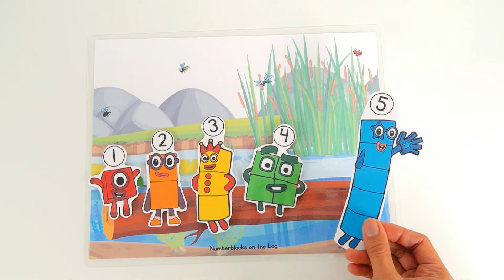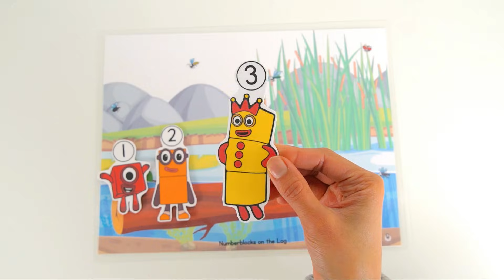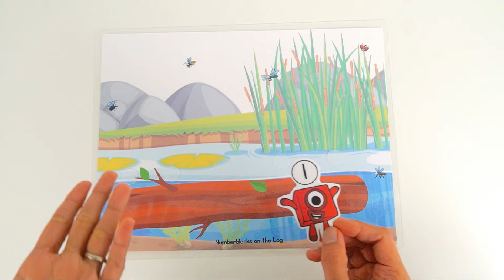Numberblocks Song | Five Little Green Speckled Frogs | Learn Subtraction | Count 1 to 5 | Kids Math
In this video, toddlers and preschool kids will learn how to count 1 to 5 and also do basic subtraction. We will do an adaptation of the Five Little Green Speckled Frogs. Kids will surely enjoy learning basic Math in a very fun way.

Don't forget to check our Read Aloud Book Channel at Learn With Miss Kaye: